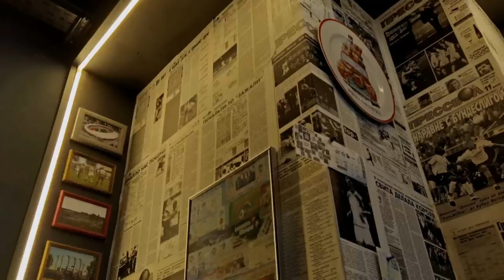Спорт бар Минск | Паб82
Приятное место для отдыха с друзьями. Есть всегда чем заняться и как провести время в компании. Выбор между настольными играми, настольным футболом, дартсом или караоке, выбираете вы сами.

Спорт бар "Паб 82 на Динамо" - это не только уютное и красивое место, это место для отдыха и настольных игр, за вкусным бургером и сытными сетами. Когда наступит вечер, можно петь и в караоке. Приятного вам аппетита.

Лучшее место для отдыха большой компании в Минске - это ПАБ 82.
- Уютное место;
- Прямые трансляции;
- Караоке;
- Игровые развлекательные автоматы;
- Электронный дартс;
- Силомер Boxer;
- Настольный футбол;
- Дженга(пирамида);
- Мафия;
- Уно Uno и другие развлечения в помещении бара.

Возможна аренда всего заведения для проведения: тренингов, тимбилдинг, закрытые корпоративы, вечеринки, детские и взрослые дни рождения, семинары, кастинг, спартакиады, мини чемпионаты, конференции и другие мероприятия.

Время работы - уточняйте по телефону
Адрес заведения: 📫г.Минск, ул. Кирова д.8, к.6, Сектор А11
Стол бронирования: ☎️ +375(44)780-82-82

По вопросам аренды для мероприятий: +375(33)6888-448